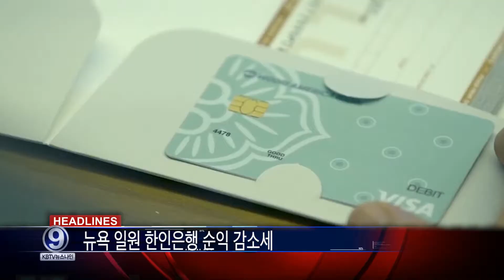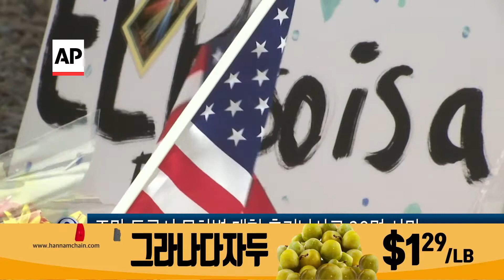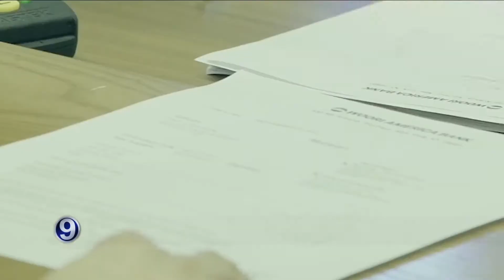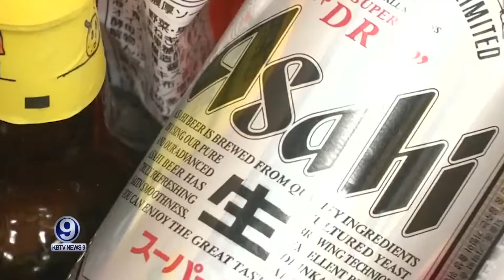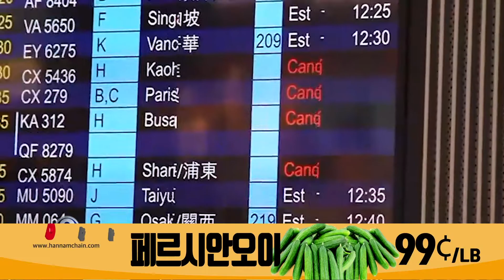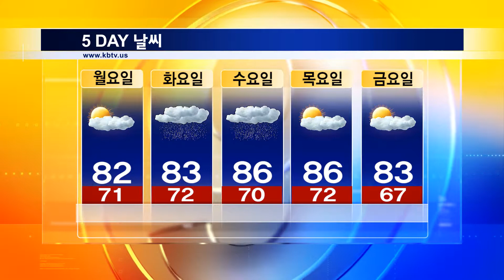KBTV News9 2019년 8월5일 HD